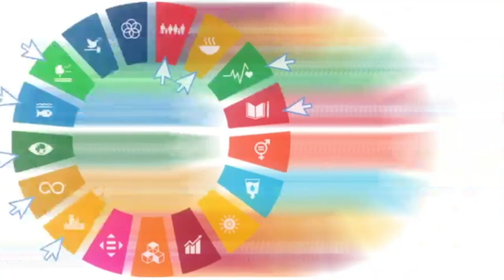EL NYDO 14. OBJETIVOS DE DESARROLLO SOSTENIBLE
En este nuevo episodio, la Tribu llega en una importante misión diplomática hasta la sede de la ONU en Nueva York, para conocer y compartirnos la importancia de las acciones para mejorar la situación de toda la humanidad.

Conoce más:
Docentes.

Alumnos.